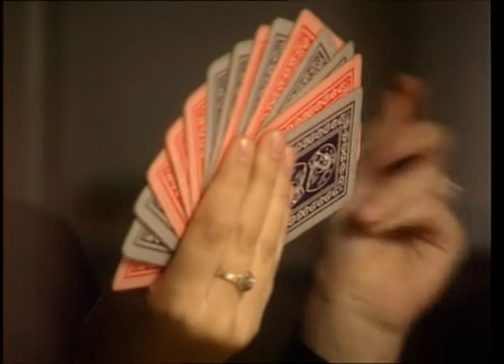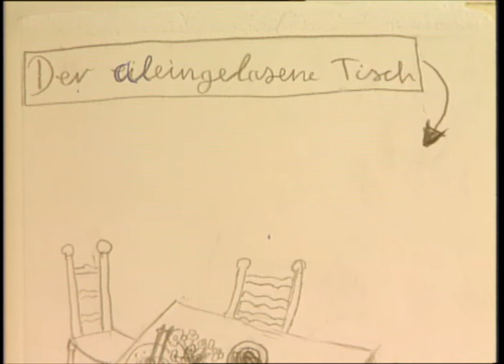Laura | Doku-Reihe "Fremde Kinder" - Deutschland (3sat)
Der Film beschreibt die Welt eines neunjährigen Mädchens, dem von seiner alleinerziehenden Mutter Verantwortung übertragen wird, der es in seinem Alter nicht gewachsen sein kann. Trotz allem hat Laura einen modus vivendi gefunden, denn sie ist begabt, selbständig und unabhängig. Sie schreibt gerne Geschichten und entwickelt dabei eine ganz eigenwillige und originelle Phantasie. Mit "Laura" ist der preisgekrönten Regisseurin ein weiterer hochambitionierter Film gelungen.

Ein Film von Ute Hirschberg